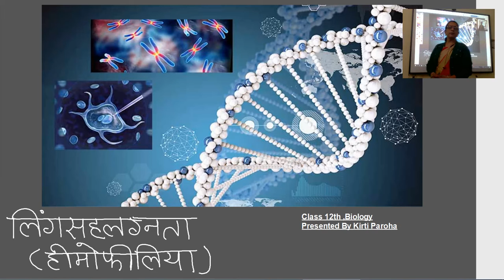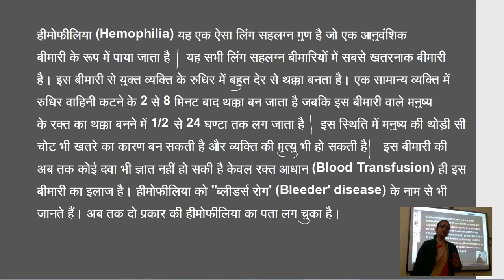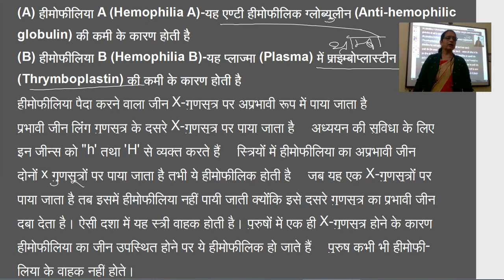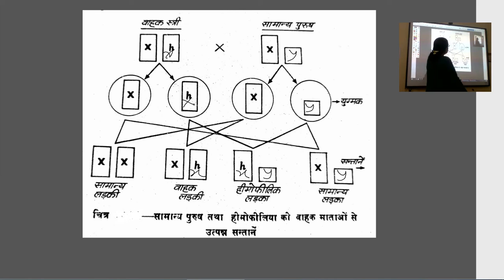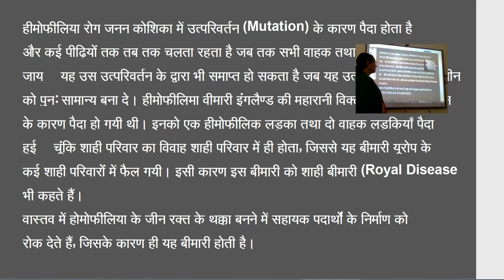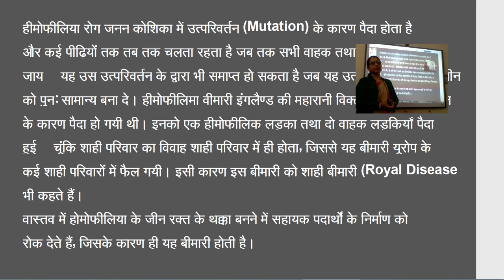कक्षा १२ जीव विज्ञान हिमोफिलिया